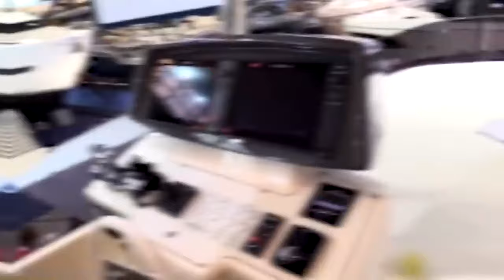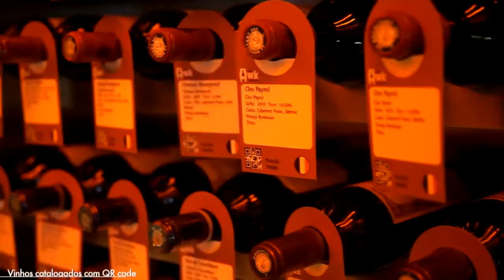Neymar Pawisa Hmanna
Footballer Neymar Jr. Pawisa Hmanna Thenkhatte